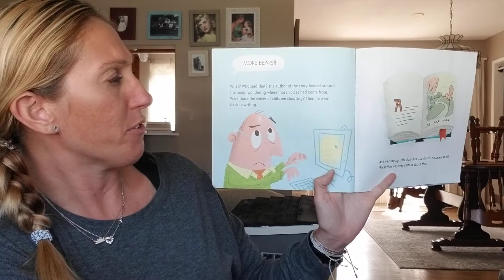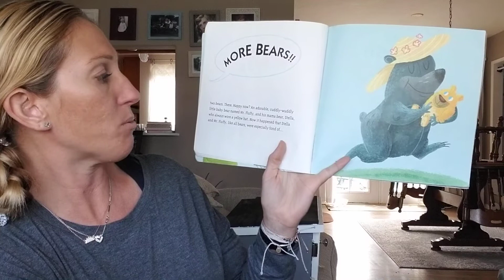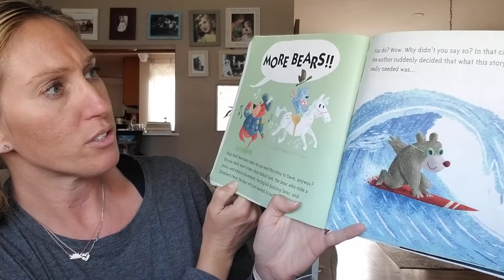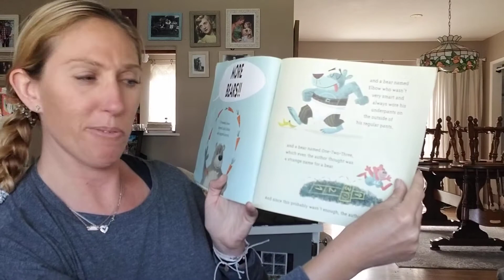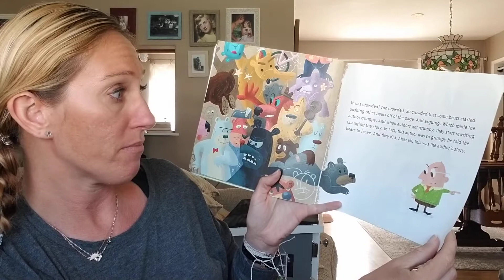More Bears by Kenn Nesbitt